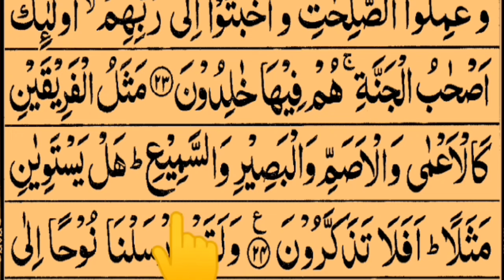Surah Hood Lesson 3 Verses No (17-24) || With Arabic text HD | Tajweed Ul Quran Academy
In this video I Recite Surah Hood Lesson 3 Verses No (17-24) || With Arabic text HD by ⁠ @TajweedULQuranAcademy